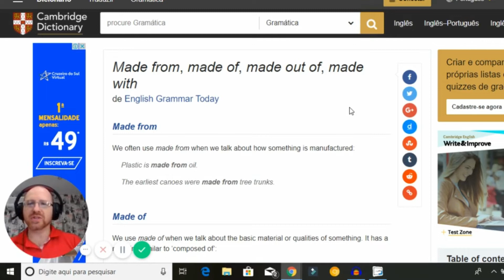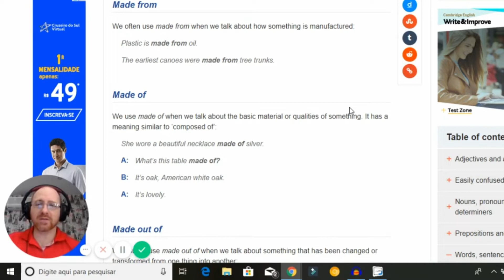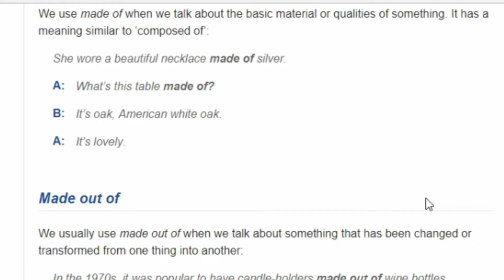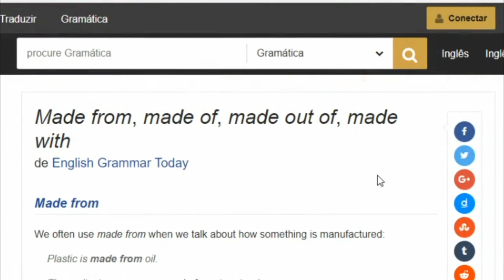Quando usar made out of em inglês | com professor americano Willy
O curso de pronúncia está pronto!

Coloque o seu comentário com pelo menos 4 palavras para mais uma chance de ganhar um dos ***100*** cupons para fazer nosso curso de pronúncia quando alcançar em janeiro!

Você ganha uma entrada para cada vídeo em que você coloque um comentário com pelo menos quatro palavras COMEÇANDO HOJE!

Link para concorrer e ficar dentro das notícias do curso de pronúncia

Link para a conta de Instagram do professor Willy (vá lá e mande uma nota de voz no instagram para ganhar mais uma chance de ganhar!!)

Agora temos um blog e podcast!
Podcast: Veja todas as lições de nosso curso ACE IT! já disponíveis no YouTube

Quer nos apoiar e ajudar a comprar um microfone melhor?